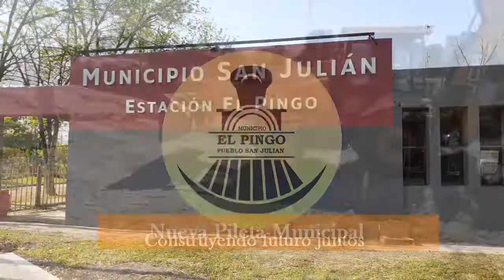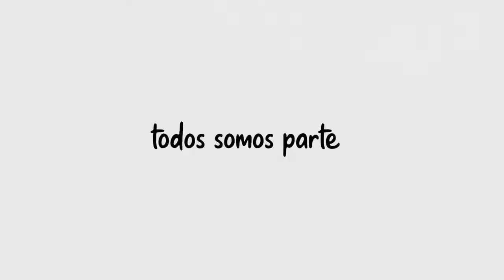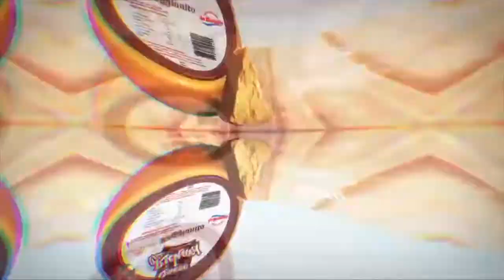Panorama Litoral bloque 3 160121